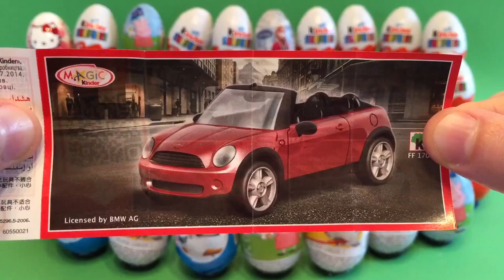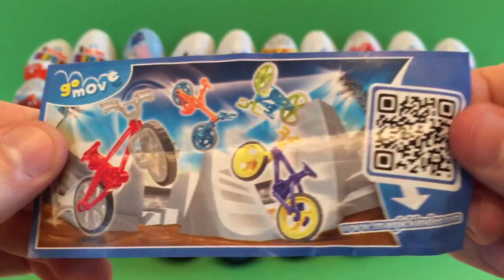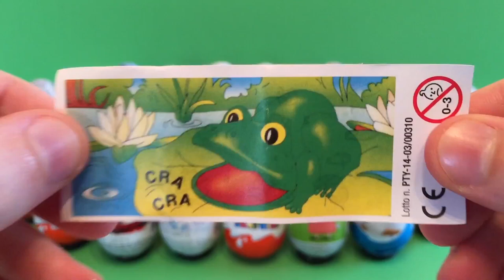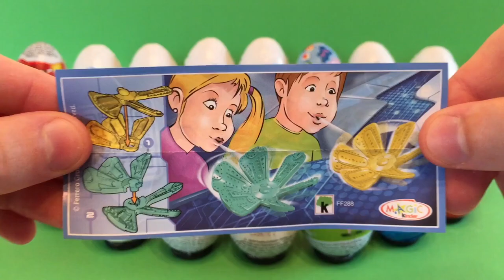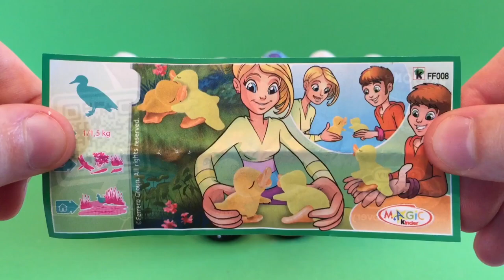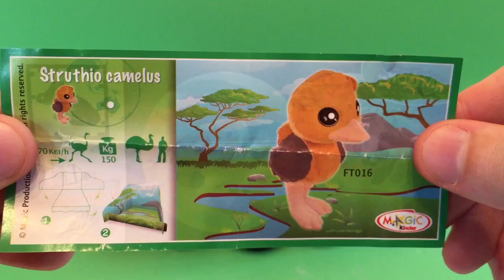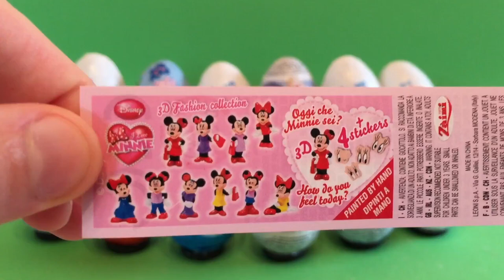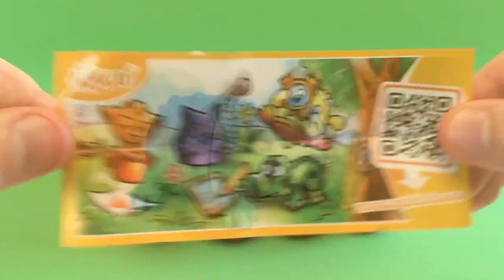90 Eggs Surprise Kinder Unboxing with Mickey Mouse, Frozen, Peppa Pig, The Smurfs, Disney Pinguins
Hi everyone! In this video I am going to show you 90 surprise eggs. From these there are 60 different surprise eggs and 80 kinder surprises.

Let's find out who are the best surprise eggs from these: Kinder Surprise Mickey Mouse, FRozen Elsa Toy, Peppa PIG, Disney Pinguins and The Smurfs. But these are not the only ones in the video, here are some more: Mini Cooper Car by BMW, Disney Planes Fire & Rescue, Go Move Bike Series, Mixart serios or Natoons Discovery Series.

Educative 30 minutes Video for Kids.